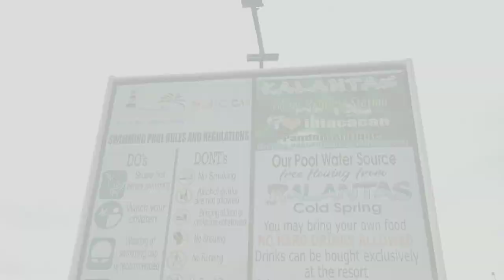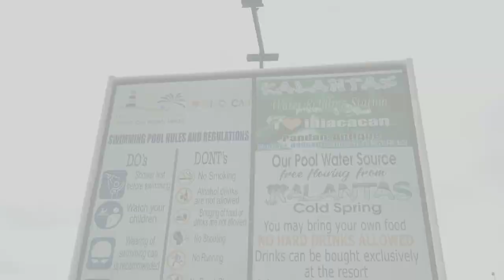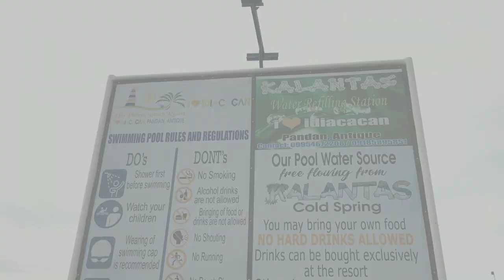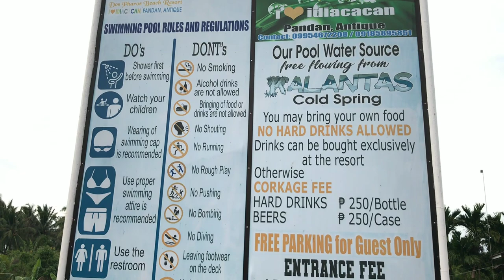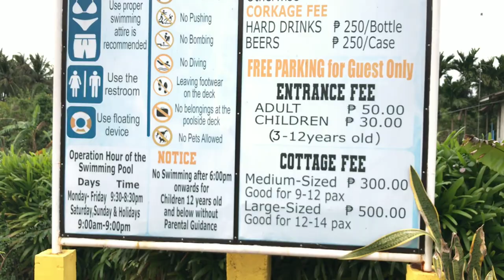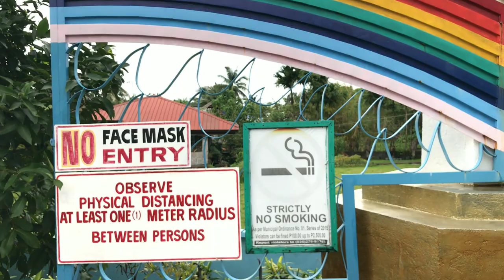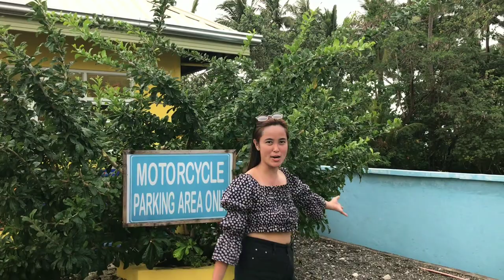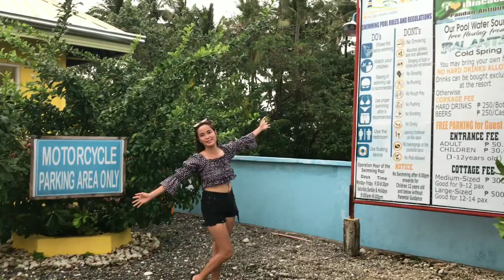Dos Pharos Beach Resort, Antique + Family Road Trip | Explore Antique | Bhaby Cherry Travel Vlog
Dos Pharos Beach Resort located at Baranagay, Idiacacan, Pandan, Antique. Lets explore Antique, Family Road Trip in Pandan Antique

No Requirements are needed when you enter Antique but you need to bring with you your QR Code registered in Aklan website, Medical Certificate and Barangay Certificate  when you choose to exit in Aklan from Antique

Background song credit to : @Ikson8D@tellyourstorymusicbyikson ,@travelvlogmusic23